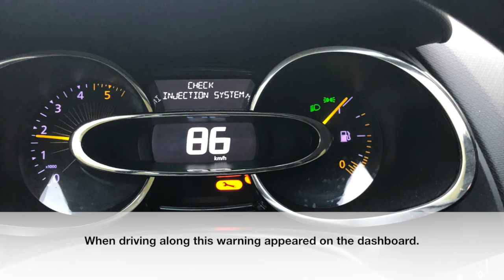Renault - Check injection system repair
Fixing the check injection system fault.
Renault Clio 4 1,5 dci 90 HP K9K.
Differential pressure over particulate filter.
Service indication light fix. Common fault.
Do it yourself. Homemade.